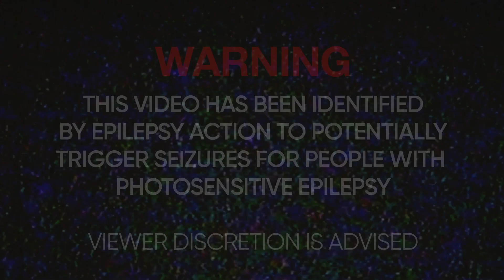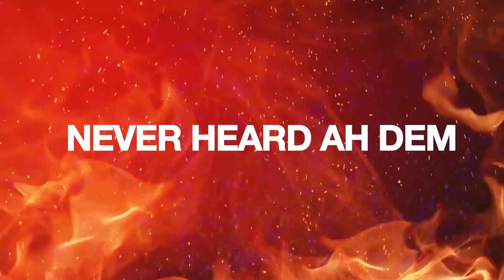Peso - Rampage ft. Memphis Dimez & Stacks (Official Lyric Video)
Peso - Rampage ft. Memphis Dimez & Stacks
Beat by: Wizical Beatz
Mix & Mastered by: Zuki
Produced by: 667 Projects
Graphics and Lyric Visual: 667 Projects